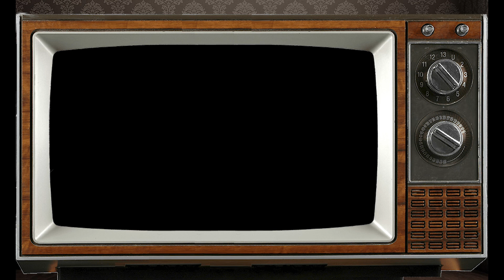December 2nd Sagittarius? This Astrology video is all about you. Send a unique Birthday Card!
Personology Astrology Profile for those born on Birthday December 2nd Psychic reading by our staff Astrologist Franklin.

Sagittarius born on December 2nd?  This Astrology video is all about you. Send this Video as a unique Birthday Card to someone on their very Special Day!

PsychicsForetell.com
Psychics Foretell